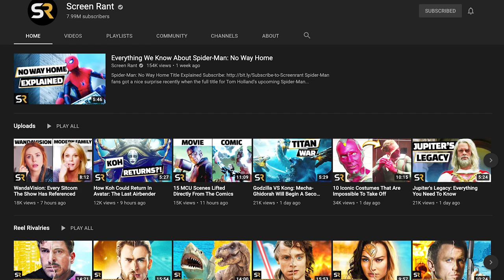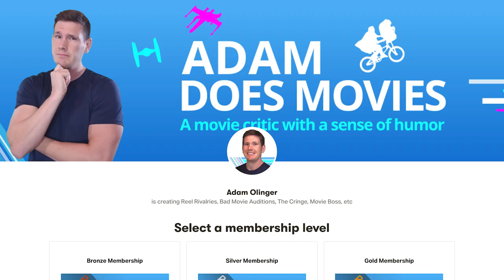Adam Does Movies 2021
Welcome to a new year of Adam Does Movies. The focus for 2021 is on reviewing and commenting on film through comedy more than ever. That means a larger commitment to multiple shows a week, with The Cringe and Bad Movie Auditions taking center stage. Since I'm contracted with Screen Rant, I'm also producing Reel Rivalries every Friday.
This is a ton of work and I would appreciate any support you could give. Thanks as always for watching!